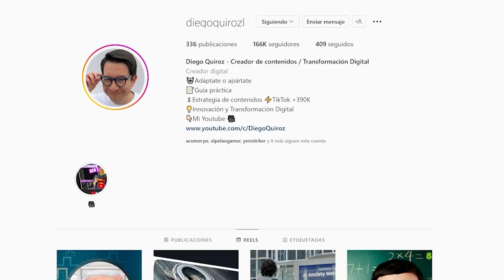Dejó su TRABAJO para CREAR CONTENIDO | Diego Quiroz ft. NDG Podcast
Dejó su TRABAJO para CREAR CONTENIDO | NDG ft. Diego Quiroz

No olviden seguirnos en nuestras redes para que estén enteraditos de toditito lo que tenemos para ustedes.

Temas:

0:00 Presentación del invitado
2:25 Sponsor Asus
3:22 Teaser e intro
5:25 El crecimiento exponencial de mi canal
11:24 ¿Cuánto investigas del tema?
17:07 El regalo de diego
19:13 ¿Por qué hacer tiktoks?
21:09 El trabajo y como te cambia la vida
32:56 La salud mental se tiene que hablar más
36:20 Las empresas grandes no tienen control
39:29 Salir de tu zona de confort
42:09 El mejor regalo es una laptop Asus
42:44 Mi primer video viral
50:42 El proceso de crear un canal
1:20:04 Speedrun de Diego Quiroz
1:24:11 Despedida